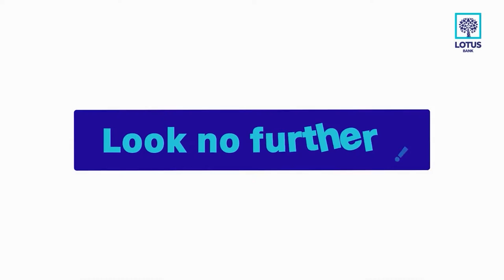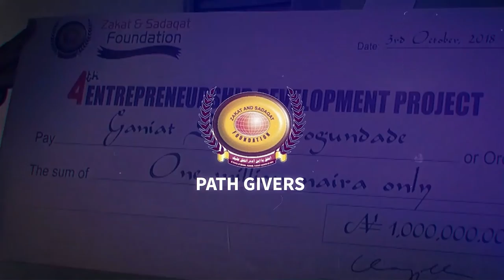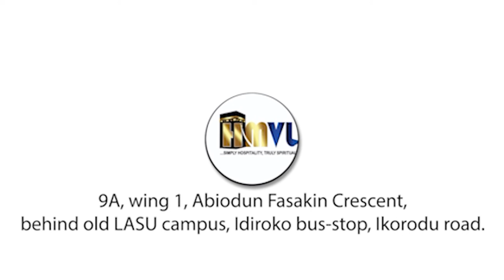PART GIVERS - EPISODE 11